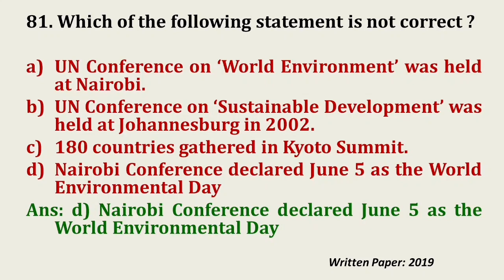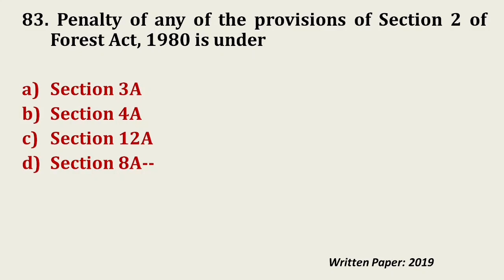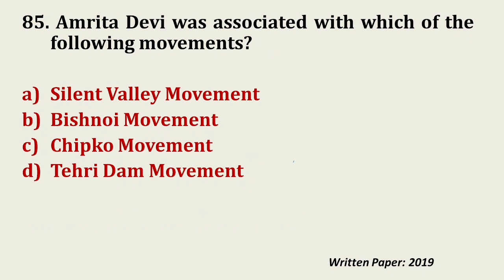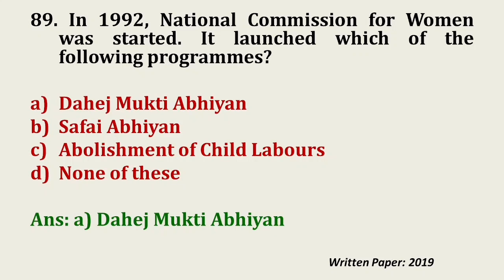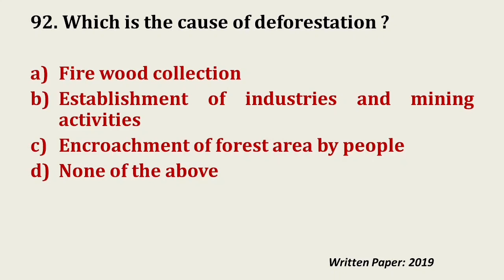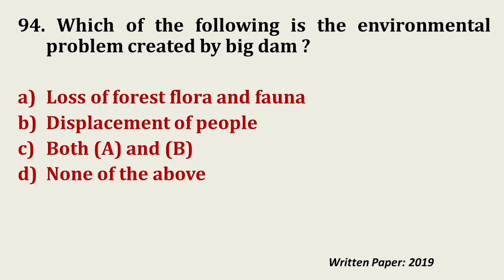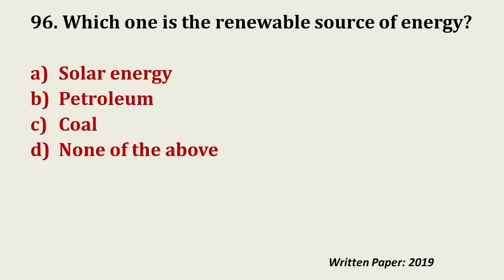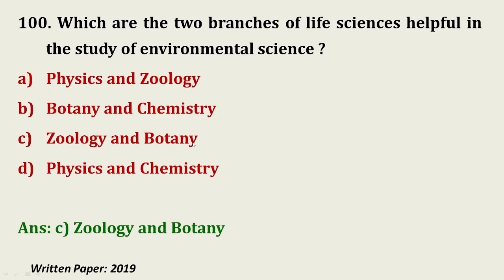Part 05- Environmental Science Optional- Previous question discussion-APSC Forest Ranger Examination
Last episode of previous question paper discussion of APSC Forest Ranger Examination Subject Environmental Sciences Year 2019
Special emphasis Acts, Policies related to Forest, Wildlife and Environment